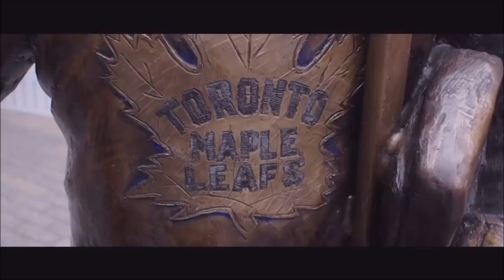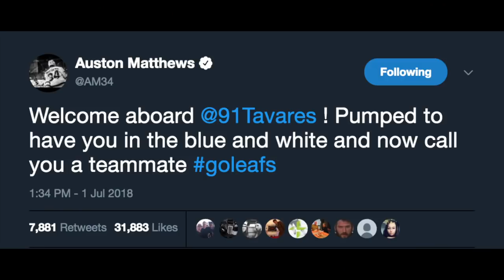John Tavares Montage | I'm Coming Home